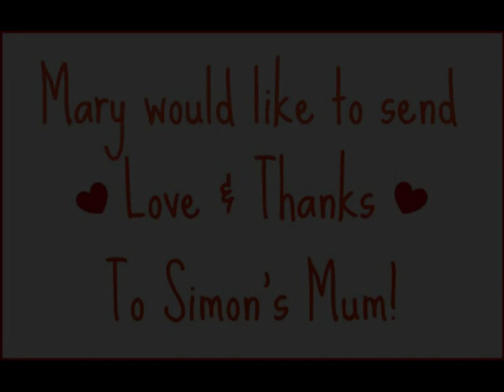Simon Baker ~ Someone Like You!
I wanted to use Adel's beautiful song and team it with some wonderful shots of Simon and his family. I hope you like it.